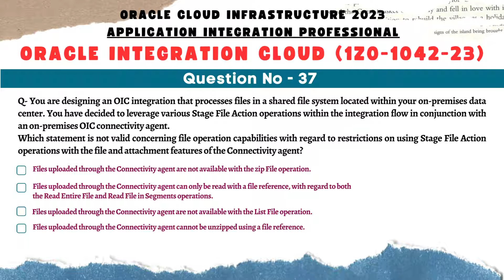OIC Dump : 36 to 40 | Oracle Integration certification questions | 1Z0-1042 dumps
Hi All,
Here we are sharing some oic certification, IZ0-1042 certification exam questions, it will help you to prepare for oic certification.

Application Integration on Oracle Cloud,
Oracle Cloud Infrastructure 2023,
Application Integration Professional,
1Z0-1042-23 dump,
1Z0-1042 dump,
1Z0-1042 certification exam,
1Z0-1042 certification,
OIC certification,
oic certification exam,
oic certification questions

Oracle Cloud Platform Application Integration Questions,
1Z0-1042 Questions Dump,
OIC questions,
Oracle Integration Questions,
Oracle Integration questions,
OIC exam questions dump,
OIC exam,
Oracle Integration exam questions,
Oracle integration exam questions dump,
1Z0-1042 questions,
Oracle integration dump